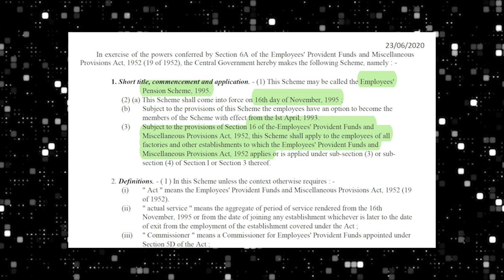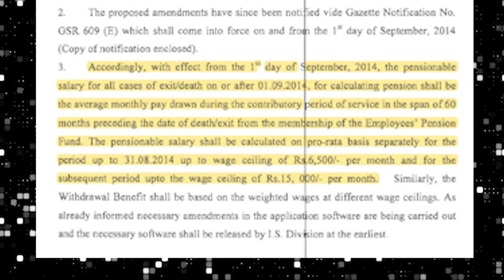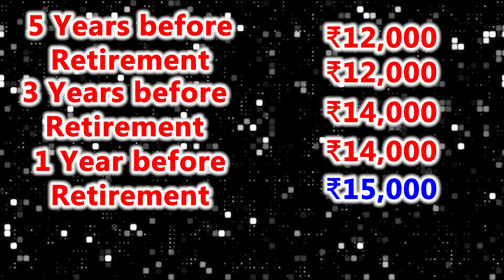EPS से कितनी Pension मिलेगी? | Pension Calculation Formula | Employee Pension Scheme 1995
EPS or Employee Pension Scheme was introduced in 1995 by making an amendment in Employees' Provident Fund and Miscellaneous Act. The focus of EPS Scheme is to provide monthly benefit for superannuation/retirement, disability, survivor, widow(er) and children.
The formula used for calculation of Monthly pension under EPS has been explained in this video. If your Employer contributes towards Employee Pension Scheme, you will be eligible to get the pension once you reach the retirement age.

🛒 Microphone 1
🛒 Microphone 2
🛒 Light 1
🛒 Light 2
🛒 Camera Stand
🛒 Monitor Stand
🛒 Drawing Tablet
🛒 BEST Amazon Deals
🛒 My Recommendations

📖 The Psychology of Money
📖 Rich Dad Poor Dad
📖 Atomic Habits
📖 Think and Grow Rich (English)

Any individual shall NOT be held liable for any loss suffered in any form by a student/YouTube viewer/member of the public. Any information provided through our videos/classes/comments/social media posts or any other form must NOT be considered Investment advice.